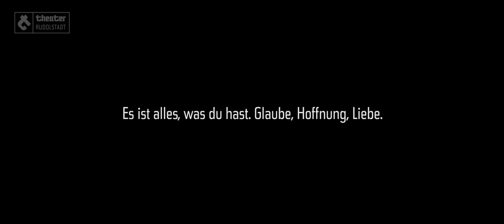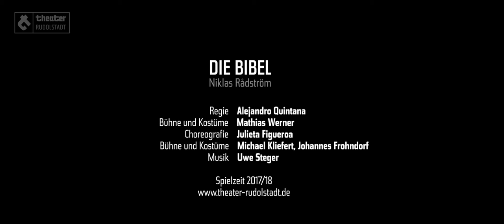Trailer zu »Die Bibel«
Premiere am 28. Januar 2017, Theater im Stadthaus
»Die Bibel«
Stück von Niklas Rådström (Deutschsprachige Erstaufführung)
In einer Übersetzung von Steffen Mensching

Die Bibel als Theaterstück? Was für ein aberwitziges Unterfangen! Allein die Besetzung: mehr als dreitausend Personen werden erwähnt, dann die Schauplätze: Berge, Meere, Wüsten, babylonische Ruinen, Walfischmägen, die Katastrophen: Fluten, Kriege, Plagen, Stürme; die Wunder: diverse Engel, unerklärliche Schwangerschaften, bizarre Heilungen, brennende Dornbüsche. Und, gesetzt, man überwindet alle Hindernisse, so blieben heutige Empfindlichkeiten: Wird man Gläubige verprellen, wenn man sich vom Allerheiligsten ein Bild macht, kann man Nichtchristen trotz ihrer Vorurteile überzeugen, dass diese archaischen Geschichten erzählenswert sind? Ist es heikel, das Buch der Bücher aufzuschlagen, gerade jetzt, wo Toleranz in religiösen Fragen gefordert scheint?

Der schwedische Autor Niklas Radström verbindet zentrale, ausgewählte Motive des Alten und Neuen Testaments zu einer kolportageartigen Revue, die von der Genesis bis zur Legende von Jonas und dem Walfisch führt. Er nimmt die biblischen Geschichten ernst, als Mythen, die uns vom Kern der menschlichen Existenz erzählen. Sein Zugriff ist weltlich und gegenwärtig. Ob Kain, Noah, Moses, Lots Weib, Sarah, Paulus, Hiob, Jesus, Pilatus, Maria Magdalena, Jesaja − die Menschen irren auf ihrem Lebensgang mehr, als dass sie zu Erkenntnis gelangen. Ihr Weg ist voller Sünde und Streit, ihr Alltag ist Krieg, Hunger, Mord und Totschlag, Exil, Verfolgung, Rache. Und der Herrgott bleibt ein durchaus zorniger Initiator.
In einem Augenblick, als niemand den Ausbruch aus dem fatalen Teufelskreis der Geschichte erwartet, betritt ein Mann die Bühne, der es anders macht, anders meint als alle: Jesus, die Ausnahmeerscheinung, der die andere Backe hinhält und Liebe für die Feinde fordert. Er verkündet die frohe Botschaft der Liebe, die den Pragmatikern der Macht wie eine Albernheit oder die Tat eines Wahnsinnigen vorkommt. Jesus ist – als Figur und als Mythos – ein Provokateur, eine historische Zäsur, die Unterbrechung des Immergleichen.

Niklas Rådströms Theaterstück »Die Bibel« erzählt in einundvierzig Szenen von der blutigen Spur der Menschheit und zwingt uns zum prüfenden Blick in den Spiegel. Sind wir, trotz aller technologischen und sozialen Entwicklung, wirklich vorangekommen? Bietet Glaube Hilfe im Chaos des historischen Prozesses? Will Gott Gehorsam oder Verantwortung? Kann man sich aus Knechtschaft befreien? Was bedeutet Treue, wo beginnt Verrat? Fragen über Fragen …

Seine Uraufführung erlebte das umfangreiche Werk 2012 im schwedischen Theater Göteborg. Fünf Jahre später kommt es in Rudolstadt als Auftakt zum Reformationsjahr 2017 in einer Übersetzung von Steffen Mensching zur deutschsprachigen Erstaufführung.

Regie: Alejandro Quintana
Bühne und Kostüme: Mathias Werner
Choreografie: Julieta Figueroa
Dramaturgie: Michael Kliefert,  Johannes Frohnsdorf